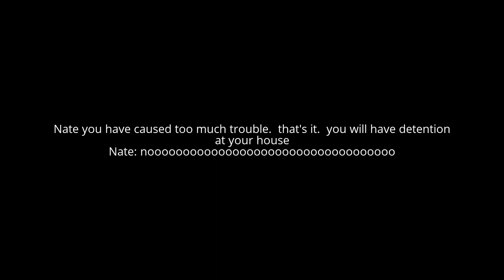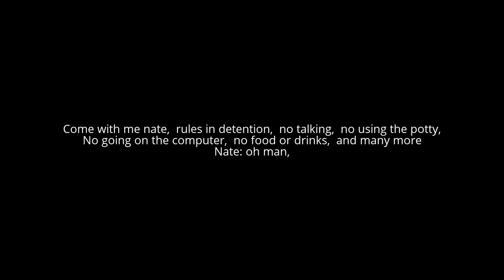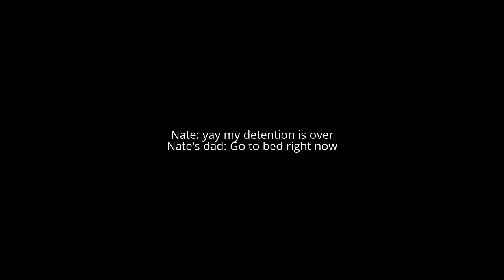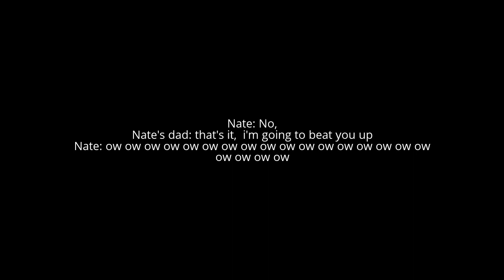Nate gets detention at his house